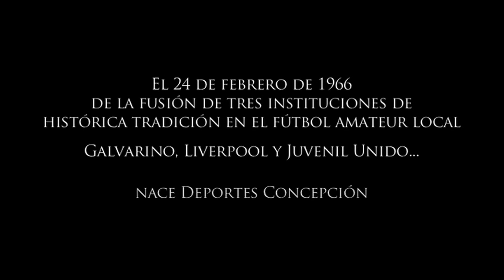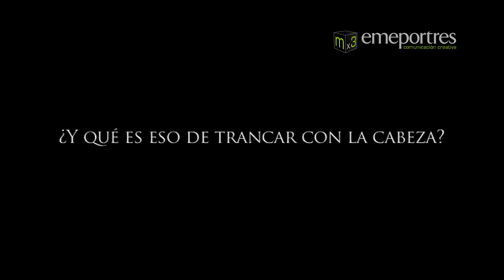HAROLDO PEÑA LEON DE COLLAO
Tras el sensible fallecimiento de Haroldo Peña "El León de Collao" queremos compartir con ustedes una de las últimas entrevistas, donde el ex jugador lila nos cuenta su pasión por Deportes Concepción y su deseo de extender en el tiempo el legado del cuadro lila.  Fuerza, Garra y Corazón.

Entrevista grabada en el mes de Junio del año 2011 en el Estadio Ester Roa Rebolledo de Concepción.

Una realización audiovisual de la Productora EMEPORTRES Limitada.